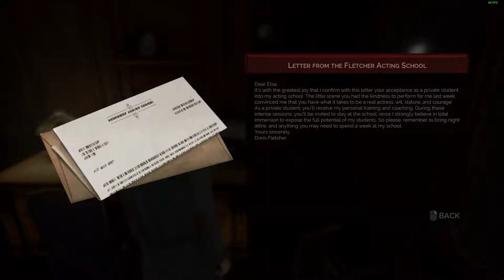Vampire Episode 26 Leon Augustus Boss Fight Chapter 4 and 2nd Letter Location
15:34 Blind Restaurant Location
26:32 Balloons mark the 2nd Letter Location for A journey to the Past Quest
29:52 Leon Augustin Boss Fight

I know how to do the puzzle at the end but I just couldn't kill the 4 level 30 skals that drop down for the life of me :(  Otherwise I would be able to free Ms. Teasdale.  Will upgrade weapons and try again.